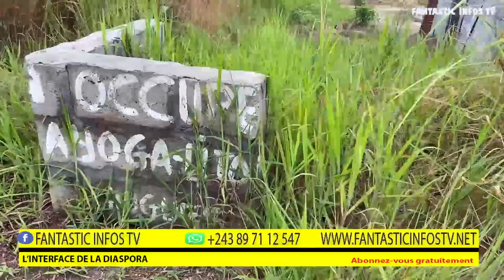N'sele NKISALA 1 Cérémonie coutumière lancement FERME AYOGA DIASPORAS